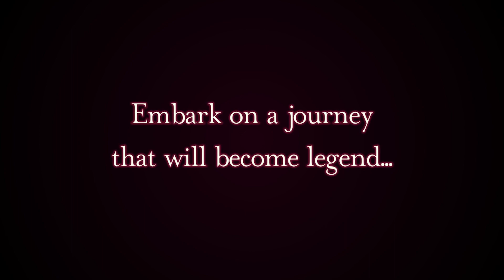Monochrome Mobius: Rights and Wrongs Forgotten - Character Trailer | PS5 & PS4 Games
Oshtor and Shunya have a daunting journey ahead of them, but they cannot do it by themselves. They will need the help of mighty allies in order to prevail. Watch these destined souls rise up to become legends in Monochrome Mobius: Rights and Wrongs Forgotten!

Coming September 5, 2023 to PS4 and PS5!